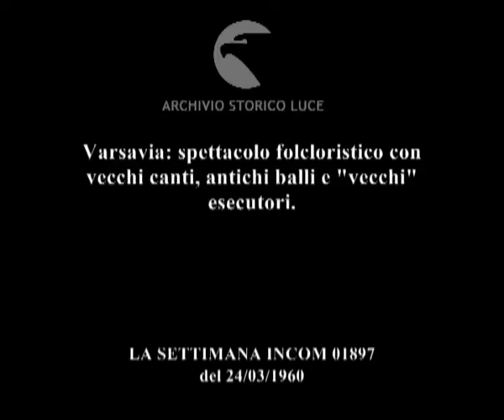E per finire...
Varsavia: spettacolo folcloristico con vecchi canti, antichi balli e "vecchi" esecutori.
   Descrizione sequenze:Varsavia: su un palcoscenico coppie di anziani ballerini si esibiscono in danze folocloristiche ; una vecchia canta un motivo popolare ; un vecchio canta un motivo popolare ; i due vecchietti polacchi eseguono una danza popolare ;